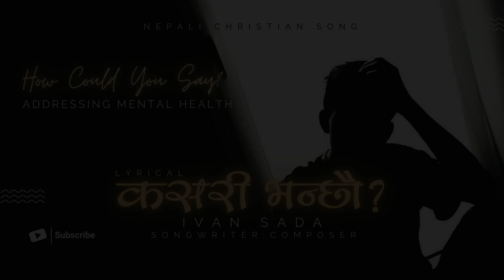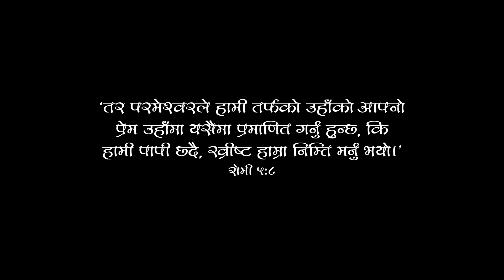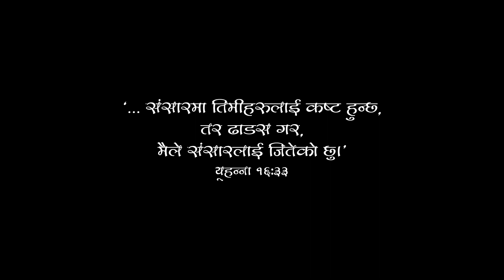Kasari Bhanchhau / कसरी भन्छौ?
New Nepali Christian Song  - Kasari Bhanchhau - कसरी भन्छौ?

All rights to the songs owned by: Ivan Sada

Genre: Nepali Contemporary Gospel

'मानसिक स्वास्थ्य' गम्भीर बिषय हो। मस्तिष्कमा रासायनिक असमतोलन, दैनिक तनाब र चटारो, सन्तापी अनुभवहरुका कारणहरुले साथै बर्तमानमा अत्याधिक ईन्टरनेटको सामाजिक एप्स र गेम खेल्नाले र प्रयोग गर्नाले सामाजिक लछारो या दबाब उत्पन्न हुँदा यो चिकित्सा अवस्था आईपर्छ भनेर बिज्ञानले दाबी गर्छ। यसको कारणले अत्याधिक दुखित र नैराश्य हुनु, समाज बाट टाडिनु, एकलो महसुस गर्नु, निन्द्रा नलाग्नु, खान मननपर्नु, शरिरको तौल घट्नु, शक्ति नहुनु, आत्मा हत्या गर्न या मर्न मन लाग्नु, अपराधबोध हुनु, आशा रहित हुनु र आफुलाई महत्वहीन सम्झनु हो। यो चिकित्सा अवस्थालाई समयमा ईलाज नगरे या सम्बोधन नगरे बिमारीको अवस्था नाजुक र सामान्यमा कहिल्यै नफर्कने डर हुन्छ। त्यसैले हरेक अवस्थामा सावधान रहनु जरुरी देखिन्छ। यस्तो लक्षणहरु देखिएमा कृपया तुरन्तै आफ्ना गुरुजन या डाक्टर संग सल्लाह गर्नुहोस्। बिलम्ब नगर्नुहोस्।

बिश्वासीहरुलाई पनि यो चिकित्सा अवस्था लाग्न सक्छ तर यसलाई आत्मिकी कोण बाट हेर्दा यो आत्मीकि लडाइ हो। तर हाम्रो ढाडस र आशा ख्रीष्टमा भएकै कारण यसबाट हामीले छुटकारा पाउन सक्छौ र ख्रीष्टमा पाएको छुटकारा चाहि स्थायी हुन्छ। भजनसंग्रह ३४ः१८ ले भन्छ, ‘जब कष्ठले सताँउछ केही मानिसहरु नम्र हुन्छन्। परमप्रभु तिनीहरुको नजिक हुनुहुन्छ। अनि उहाँले तिनीहरुलाई बचाउनु हुन्छ।’ यसले यो जनाउँछ, हामी नम्र भएर उहाँलाई माग्यौ भने उहाँले हामीलाई निको पार्नु हुनेछ। आमेन्।

Lyrics/Composition/Arrangement: Ivan Sada

Mixed & Mastered: Ivan Sada

Lyrical Video: Ivan Sada

Warning: The online right for this video is provided to Agape TV by Ivan Sada. Uploading this video on other channels without permission is strictly prohibited. Embedding to websites is allowed.